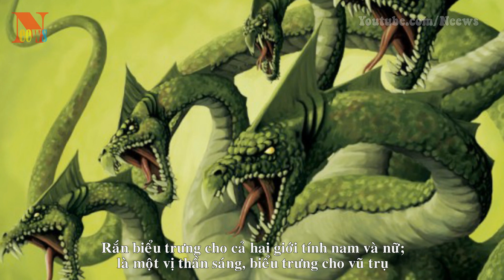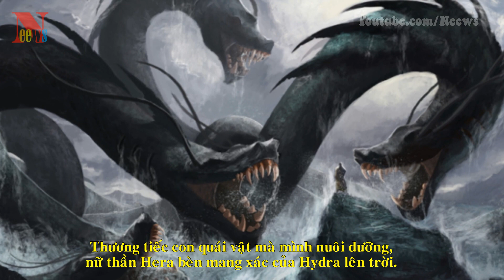Đi tìm quái vật rắn trong thần thoại Hy Lạp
[Neews] - Quái vật rắn nhiều đầu và nữ quỷ đầu đầy rắn...
Hình tượng rắn không chỉ xuất hiện trong hầu hết các nền văn hóa mà còn mang nhiều ý nghĩa khác nhau, đôi khi đối lập nhau. Rắn biểu trưng cho cả hai giới tính nam và nữ; là một vị thần sáng, biểu trưng cho vũ trụ nhưng đôi khi lại là một thành viên hay vị thần bảo hộ của gia đình; là nguồn nước và cũng là lửa; là vị phúc thần và ác thần, điều tốt và cái xấu...

1. Hydra
Quái vật Hydra có tên đầy đủ là Lernaen Hydra. Huyền thoại xưa mô tả nó là một con mãng xà khổng lồ có nhiều đầu. Nữ thần Hera nuôi dưỡng Hydra để tiêu diệt người hùng Heracles, đứa con riêng của chồng bà là thần Zeus. Hydra là con của Typhon và Edchina - hai quái vật khủng khiếp nhất trong thần thoại Hy Lạp. Typhon và Edchina đều là con của nữ thần mẹ đất Gaia.

2. Medusa
Medusa là một trong những hình ảnh thần thoại quen thuộc nhất trong thần thoại Hy Lạp. Hầu hết các mô tả đều cho rằng Medusa có dáng vẻ của một phụ nữ xinh đẹp, ngoại trừ mái tóc được tạo nên từ hàng nghìn con rắn sống.